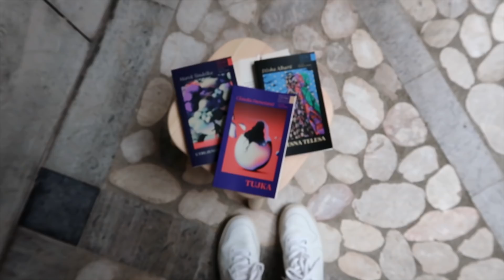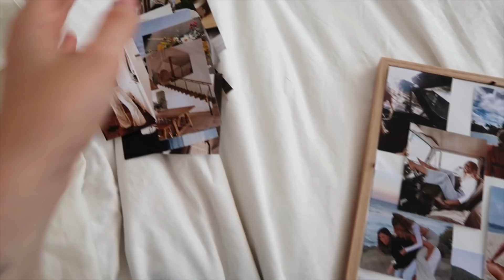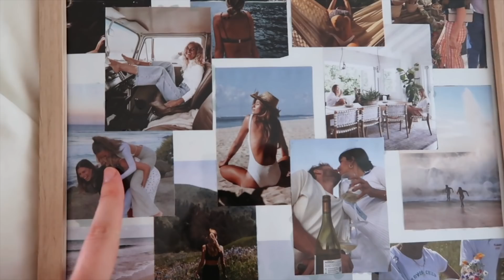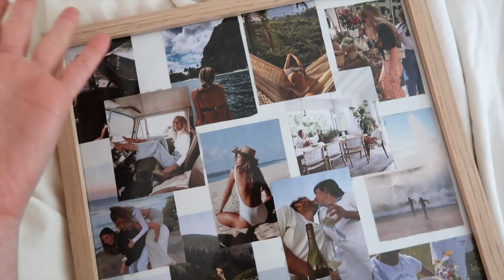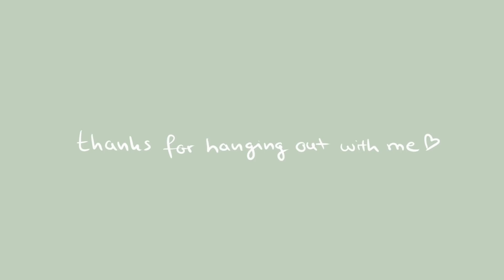Sunday Cleaning Vlog + Making my Vision Board! | Nika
Let's deep clean my home and get ready for an exciting future! :)